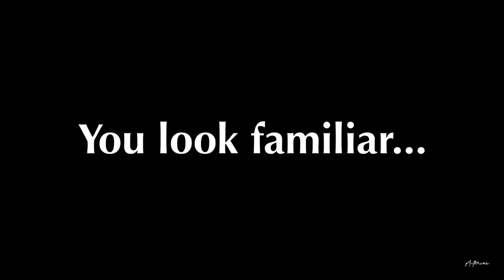Falling out of love, cheating boyfriend | Get to know me - The Antwiwaa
We have a QnA and in this one, i'm answering questions I didn't think i'll be answering! lol I hope you enjoy it as much as I enjoyed filming this!

want to receive weekly emails with tips, hacks and things that catch my attention occasionally? Join our inner circle!

get to know me tag, the antwiwaa, living alone diaries, ghana vlog, get to know me tag, ghanaian youtuber, nigerian youtuber, living alone, accra living